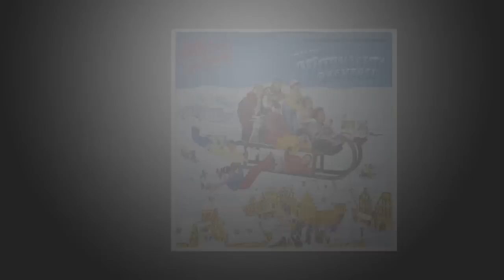Rolf Zuckowski | In all den Jahr'n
Eine Zeitreise durch die Single-Veröffentlichung von Rolf Zuckowski. Rolf Zuckowski dankt seinem Publikum mit dem auf der Album "leiseStärke" veröffentlichtem Lied für dessen Treue. In dem Video gibt es auch ein Wiedersehen mit Zuckowskis Single-Veröffentlichungen von 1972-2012. Darunter Singles wie „Mein Platz im Auto ist hinten“, „Du da im Radio“, „Lieder, die wie Brücken sind“, „Die Traumautomaten“, „Überall ist Wunderland“.